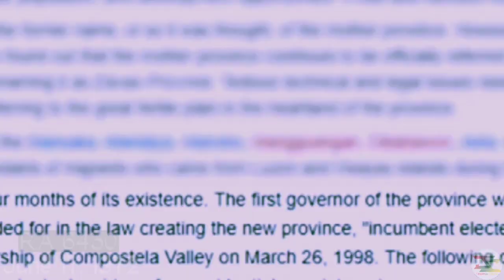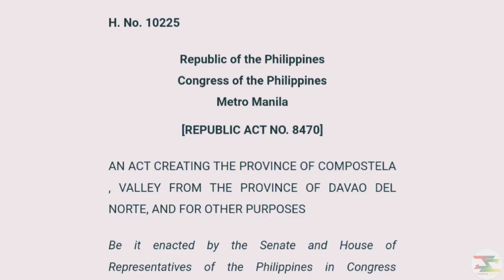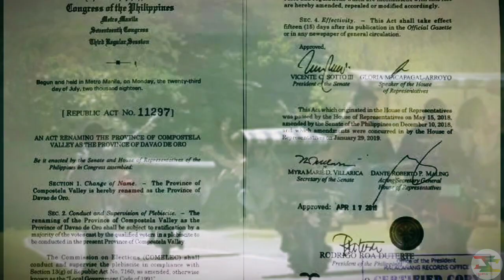HISTORY OF DAVAO DE ORO | COMPOSTELA VALLEY PROVINCE | HISTORY BACKGROUND OF DAVAO DE ORO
Hello kaTROPAS!

ANG KASAYSAYAN NG DAVAO DE ORO | COMPOSTELA VALLEY PROVINCE | history bacground of Davao de Oro

Davao de Oro, formerly known as Compostela Valley, is a province in the Philippines located in the Davao Region on Mindanao's southeastern coast. The Municipality of Nabunturan serves as its capital.

The movement to create a new province by dividing Davao del Norte started in the 1980s during the time of Congressman Lorenzo S. Sarmiento, Sr., himself the author of RA No. 6430. However, this was not realized until his death in the late 1980s. His son, Rogelio M. Sarmiento, who became his successor in Congress, pushed for the passage of the bill creating the province.

Upon consultation with the governor of Davao del Norte, Prospero S. Amatong, the province's other two legislators, 3rd District Congressman Rodolfo P. Del Rosario and 2nd District Congressman Baltazar A. Sator, and other provincial and municipal officials, it was decided that the addition of four municipalities, namely Maco, Mabini, Pantukan, and Laak to the proposed province would be the most ideal and equitable configuration as this would make both provinces on an almost equal footing in terms of area, population, and development opportunities. It was also decided that Nabunturan would be the capital town because of its more central location.

*Note: "Any additional facts about the topic is highly appreciated."

sincerely yours;
twofineskey